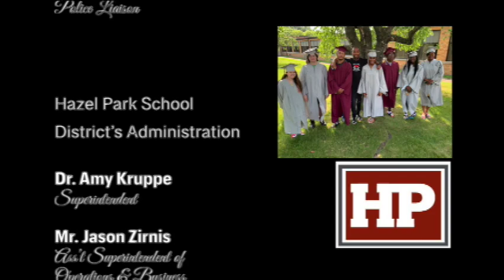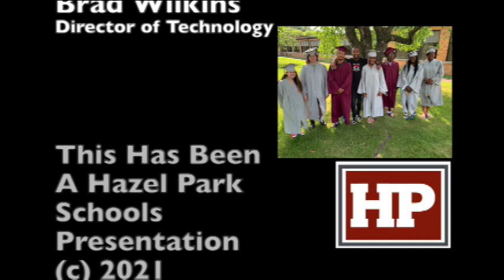Hazel Park Advantage Commencement Program 2021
Hazel Park Advantage Program Commencement Program 2021